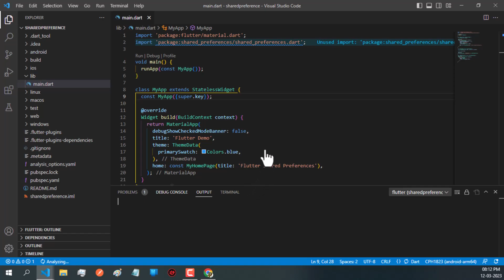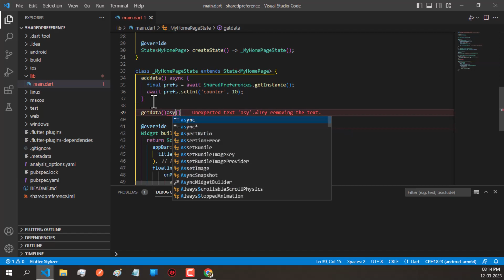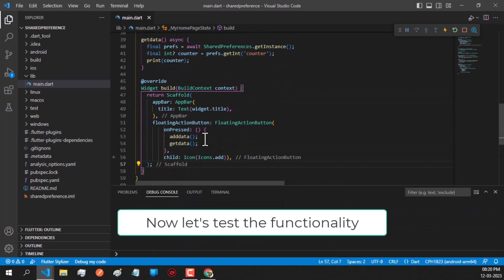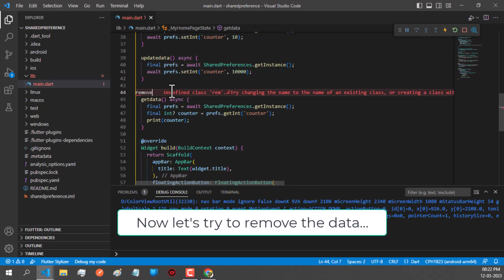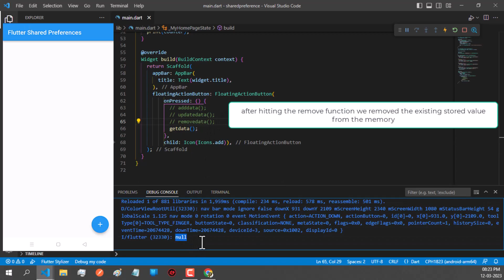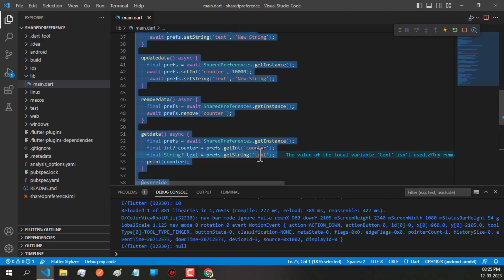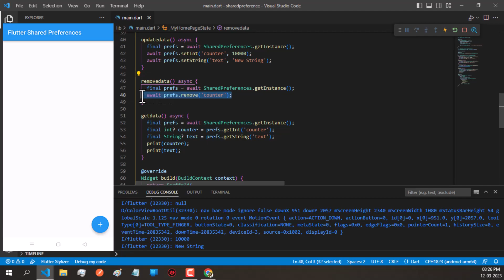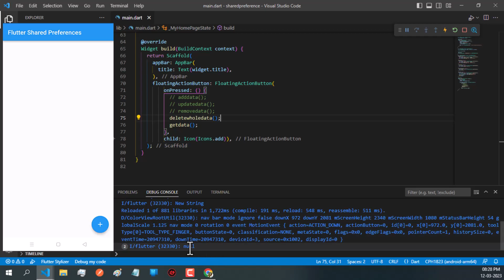Flutter How to Store and Retrieve, Update and Delete data using shared preferences Part - 2 (2023)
🚀 Code smarter, not harder. Plabs Source makes coding a breeze! 🌟

🔽 Download This Source code From Plabs Source

Don't wait! Start coding smarter and faster now. Your projects deserve the best tools.